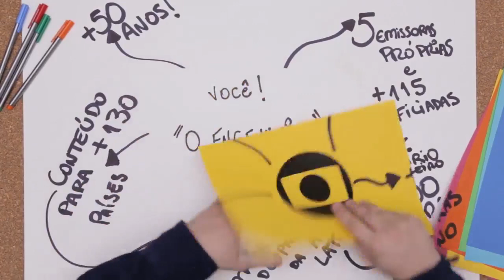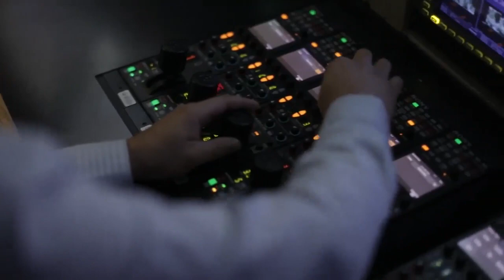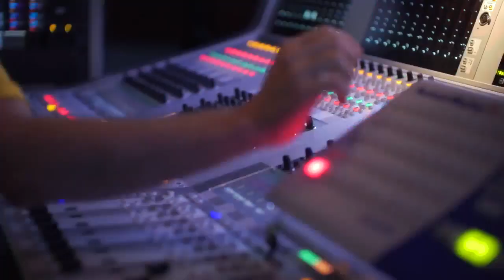VEM PRA GLOBO - Engenheiro por um dia | Ep 03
A websérie "Engenheiro Por Um Dia" continua. Nesse episódio, vamos contar como é o impacto do trabalho dos engenheiros dentro da Globo. Eles vão contar suas experiências e atuações no negócio da empresa pela ótica do profissional.

Quer trabalhar na Globo? Acesse